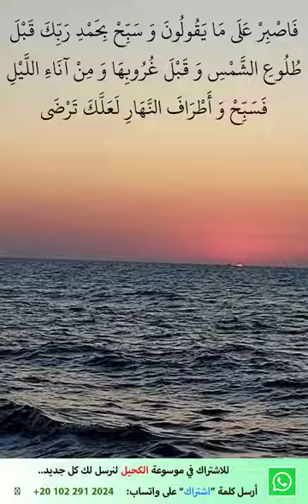آية مهمة تكسبك الرضا في الدنيا